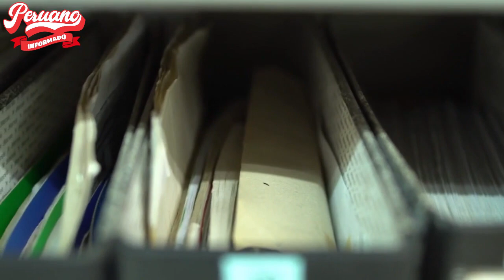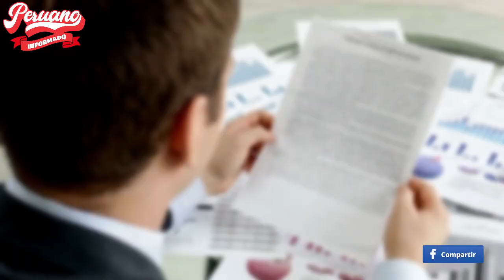¡BOMB4ZA! OCULTAN LA ENTREGA DE VACUNAS VIP A LA EMBAJADA CHINA ¡DESMINTIERON A GERMAN MÁLAGA!